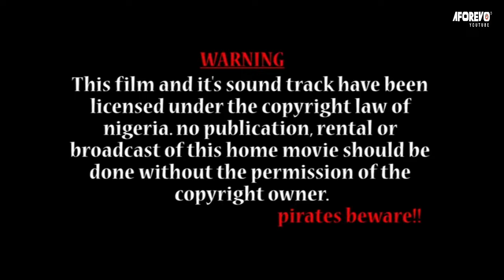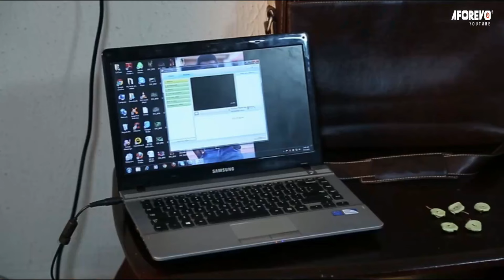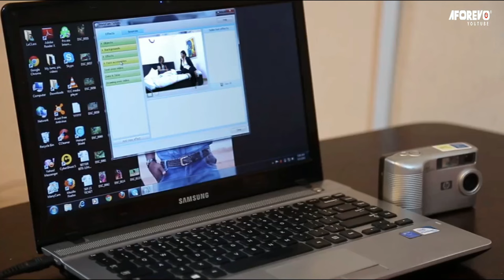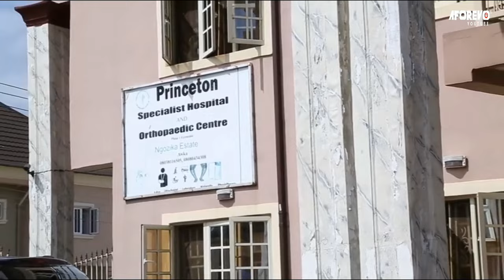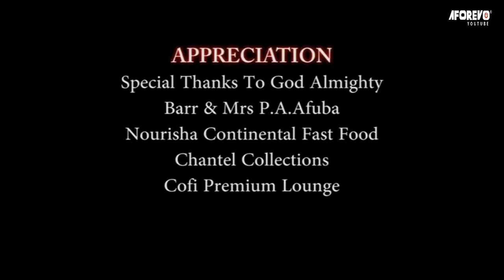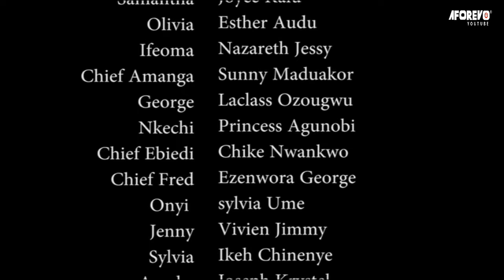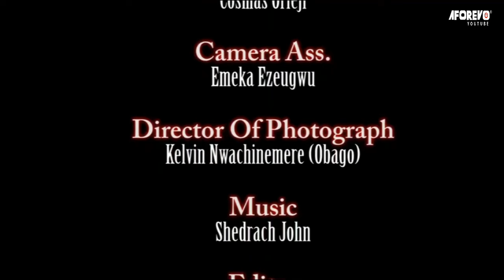IN LOVE WITH DELILAH (Esther Audu) - Brand New 2023 Nigerian Movie